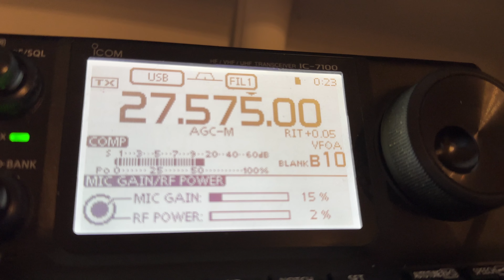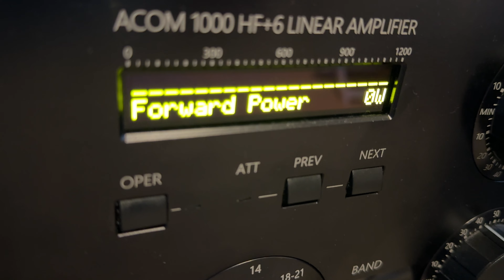7 February 2023